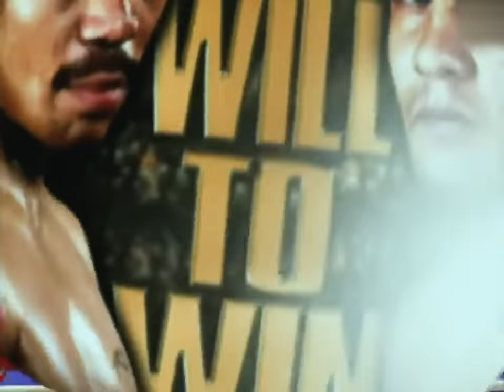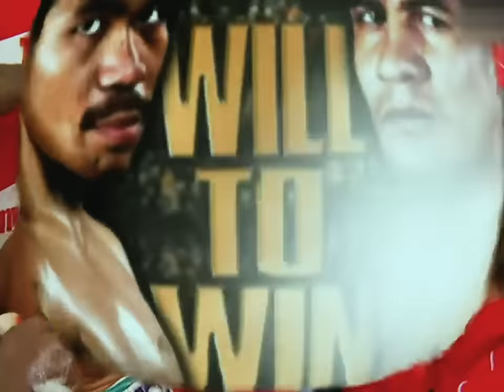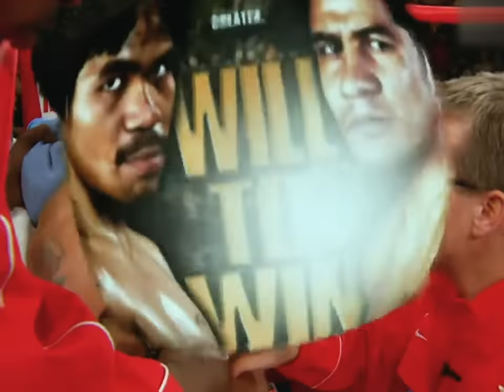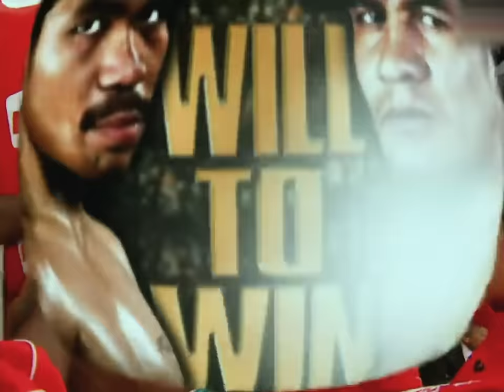Pacquiao vs Barrera 2 | October 6, 2007